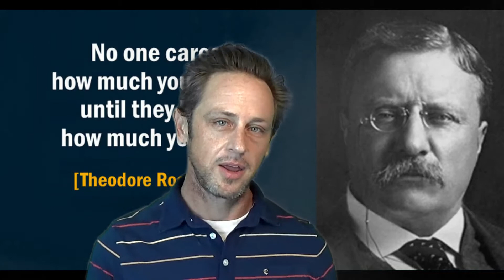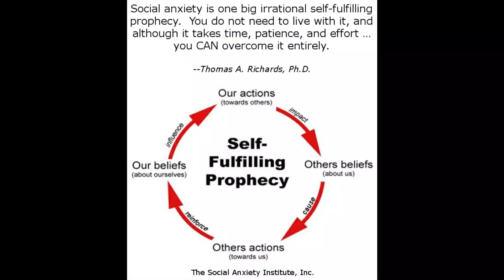Episode 397, Communication Pt 2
Today's daily tidbit focuses on commuication styles.

Our Daily Tidbits are designed to kickstart your day by delivering motivational, educational, and entertaining content straight to your sub box every day, so make sure to subscribe to our channel and hit the bell to be notified of each morning's Daily Tidbit.

If you find these tidbits helpful and awesome, please share them. Help us build our community and spread the word. It is so appreciated!

Our community is everything to us and we want to hear from YOU! Send in YOUR tidbits and stories to and comment all your tips, crazy experiences, and awesome (or annoying) things that only we Real Estate Pros can appreciate!